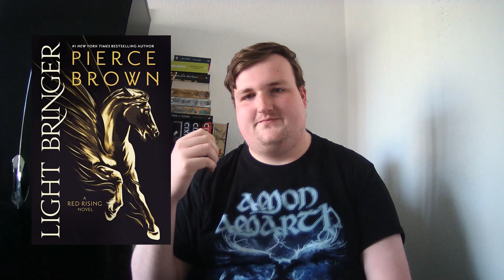Mid Year Freakout Tag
Channels Mentioned

Amazon Wishlist